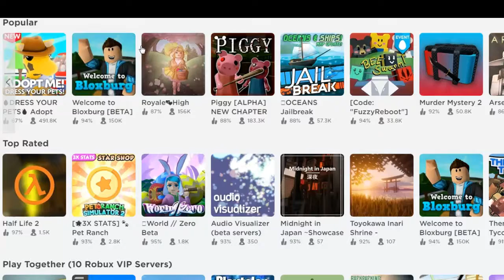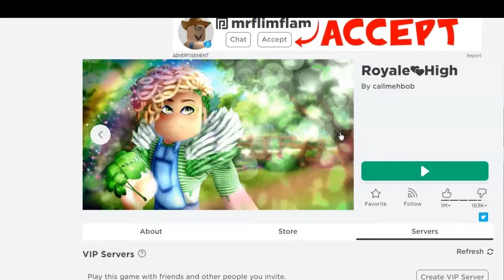Be an aesthetic girl for 1 day